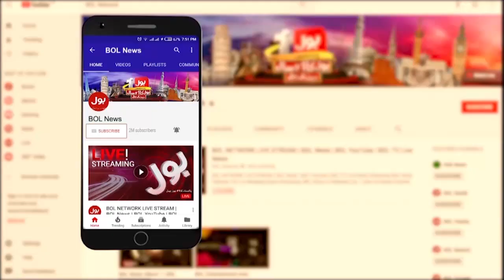Fawad Chaudhry Daughters in Jail? | Summaiya Rizwan | Usama Ghazi | Breaking News